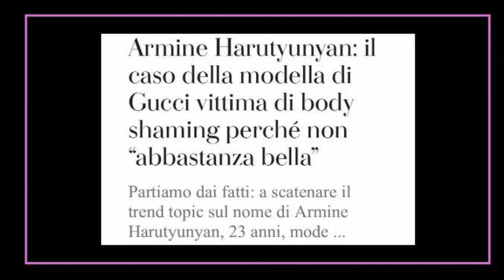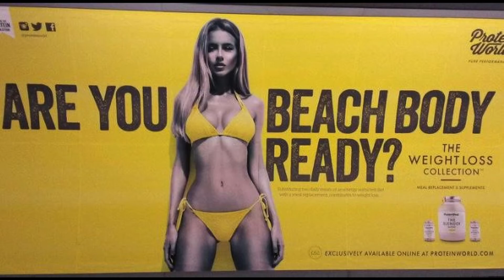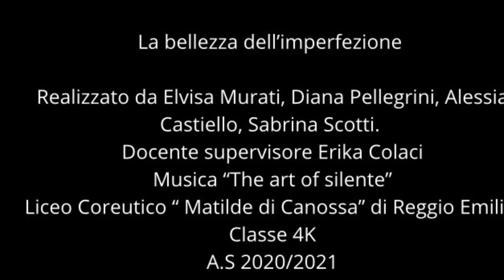Riflessi d'arte. Capitolo 15. La bellezza dell’imperfezione - Liceo Coreutico Canossa RE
𝐑𝐈𝐅𝐋𝐄𝐒𝐒𝐈 𝐃❜𝐀𝐑𝐓𝐄 - 𝐂𝐚𝐩𝐢𝐭𝐨𝐥𝐨 𝟏𝟓
Un omaggio all’imperfezione umana contro ogni tipo di body shaming è il messaggio insito in questo video di alcune studentesse della classe quarta.
Si conclude con questo video il ciclo di appuntamenti “Riflessi d’arte” dedicato alla danza.
Un progetto in collaborazione con Portale Giovani.